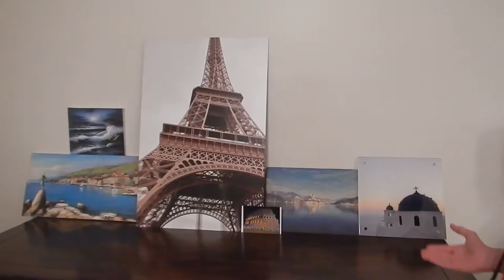Photography Inc. Commercial